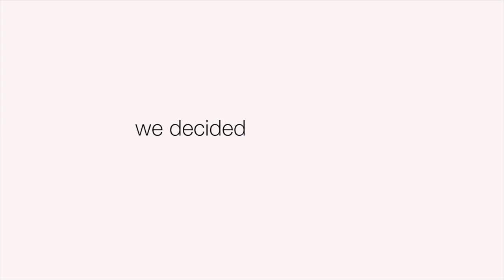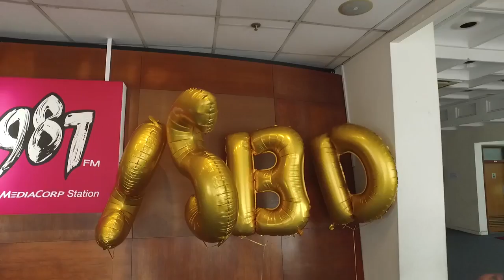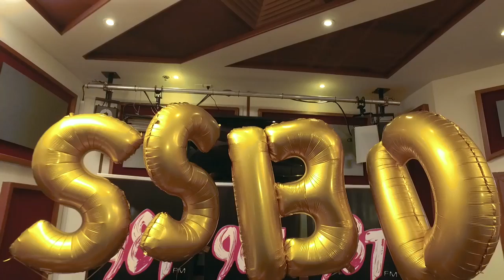Sonia Chew got punk d by Benjamin Kheng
So you’ve probably heard that ‪#‎TravelSSBD‬ is making a comeback! To break the news to our lovely host, the team decided to engage Benjamin Kheng's help in punking Sonia.